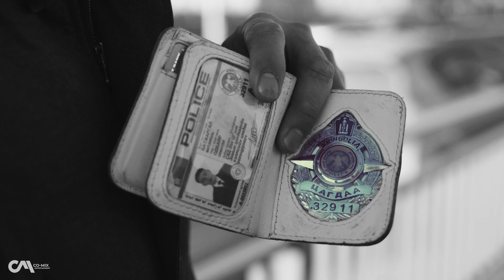Olontoigoo yvah saikhan /MUSIC VIDEO/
Үг ая : Б.Наран-Эрхэс